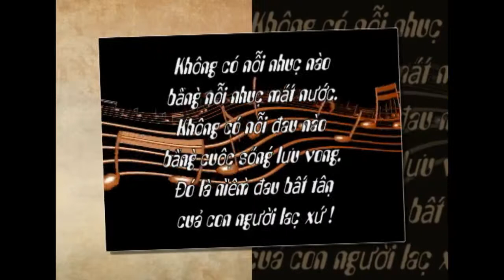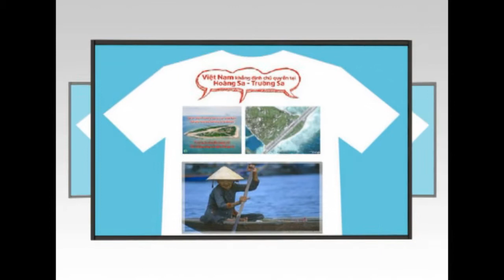Nỗi Đau Quê Hương-Tác giả và Trình bày: LanVivian- Video by UL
Mẹ Việt Nam ơi,  Mẹ Việt Nam ơi ! Dân tộc ơi !.. Lạc Hồng Dân  tôi !
 Đã bao giờ có ngày hòa bình. Đã bao giờ đựợc ngày tự do
Cho đến bao giờ, đến bao giờ……
Hơn ngàn năm qua ...Nô Lệ Giặc Tàu...Đã bao năm  điêu đứng từng ngày
Cho tôi xin hỏi ,.. cho tôi xin hỏi,.. đã đủ hay chưa?
Cho tôi xin hỏi có đủ hay chưa?
Từ Ải Nam Quan,, đến mũi Cà Mau, Hoàng Trường Sa ơi,.. Thuộc về Dân Việt
Sao các Người nỡ đành mang dâng cho Giặc
Sao các người Qùy  Xuống dưới chân ngoại bang
Thêm một lần Dân Việt Đau Thương
Thêm môt lần Dân Việt Tang Thương
Thêm một lần Dân Việt Ly Hương
Mẹ Việt Nam ơi... Lạc hồng Dân tôi
Hãy đứng lên Dâng Cao ngọn cờ
Vì  hai chữ Tự Do Độc Lập
Vì  hai chữ Nhân Quyền Tự Do